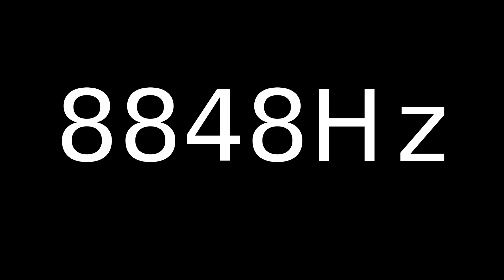Speaker Sound Test 8848Hz | Speaker cleaner sound